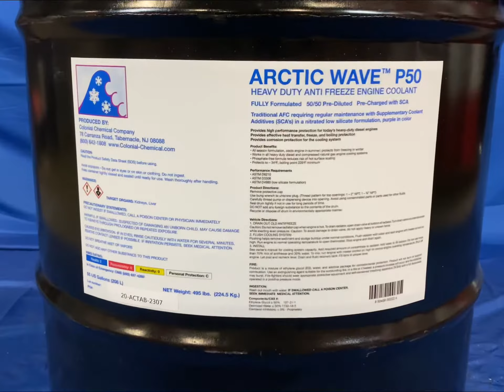Arctic Wave P50 Coolant - 55 Gallon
Purple Heavy-Duty Conventional Antifreeze/Coolant is fully formulated and pre-charged for use in heavy-duty diesel engines. It is formulated with a heavy-duty additive package that contains the initial charge of supplemental coolant additive (SCA) and a minimum of 1200 ppm Nitrite (as NO2). It provides excellent protection from cavitation erosion/corrosion in water pumps and wet sleeve cylinder liners, as well as excellent overall corrosion protection for multi-metal systems.

In systems where coolant filtration is in place along with a formal monitoring and maintenance program, the coolant can provide up to 3 years/300,000 miles with the addition of heavy-duty supplemental coolant additive (SCA) as needed.

Purple Heavy-Duty Conventional Coolant/Antifreeze is recommended for use in all heavy-duty diesel, gasoline, and natural gas engine cooling systems.